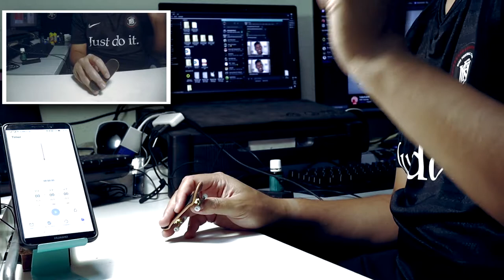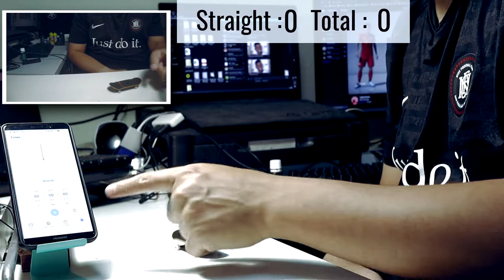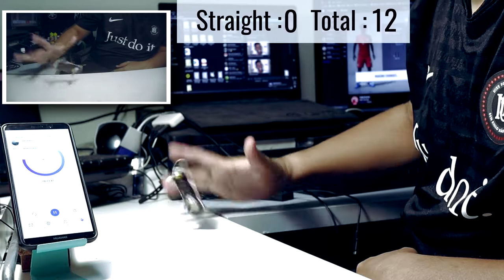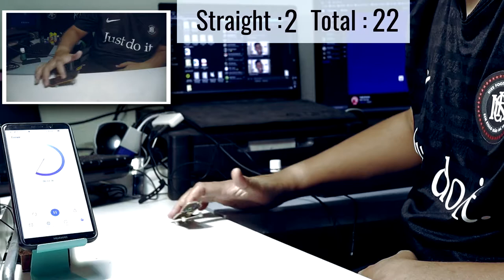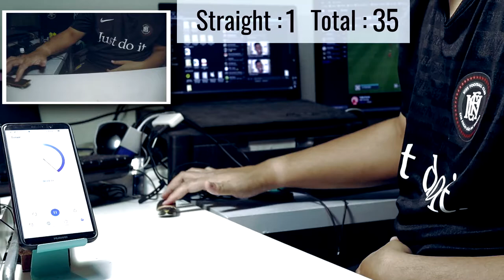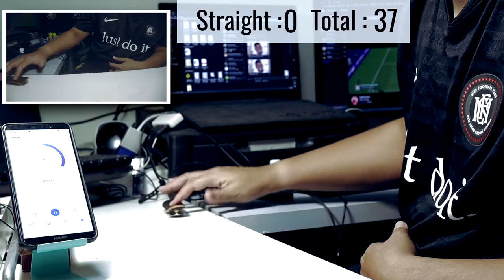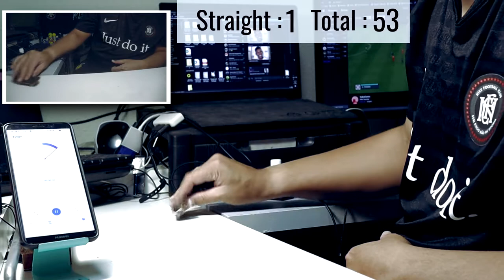Treflip Terbanyak di Fingerboard?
Follow and support :
Papanjari Official Youtube: